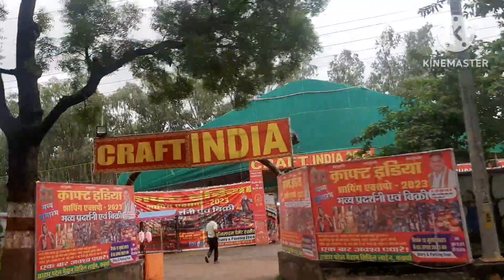inke sath long drive pe gai,Nadi me kesa pani hai 🤔ghar pe ki🌽party, husband tata nagar ja rahe hai